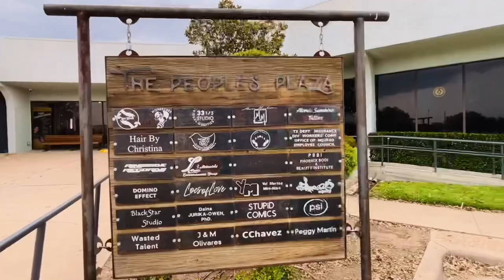Yo Martez Barbershop in Abilene, Tx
In this video, Yo Martez Barbershop in Abilene, Tx, I interview Abilene, Texas Barber, Martez Hawkins owner of Yo Martez, who shares everything you need to know about finding a black barbershop in abilene, tx, local barber shops in abilene, tx and the reason why one should support black business in abilene, tx.  You will learn about other Yo Martez Barbershop in Abilene, Tx offerings such as urban wear, shopping, clothing, and the experience providing kids with their first haircut.

If you're interested in this city on the mic interview with Abilene Texas Barber, Martez Hawkins, you will not be disappointed in what he has to share about the Yo Martez brand and the basics of cutting hair as one of the best black barber shops in abilene, tx.

He also shares his barber expertise and barbershop location for those living in abilene, texas who are searching to support black business in Abilene, Tx.  Interviewing this Abilene Texas Barber and Entrepreneur in Abilene, TX on my City on the Mic - Life in Abilene, Tx show was a great experience.

Thank you for exploring the Abilene Texas community with me once again and I hope you decide to join me on my next community spotlight with another Abilene Texas Entrepreneur, Business Owner, or Community Influencer who will show us what living in abilene, texas is truly all about.

Interested in Living in Abilene, Texas, Check out our Abilene Real Estate

Relocating to Abilene Texas or Moving to Dyess AFB?

Allow Miranda Simon Abilene Real Estate Agent to show you how to buy a house in abilene, texas.

Here are the 3 Top Suggestions for House Buying in Abilene with Miranda Simon Abilene Real Estate Agent:

Tip 1: Decide What Features You Want in Your Dream Home in Abilene, TX

Tip 2: Determine What Is An Affordable Price for Your Dream Home in Abilene, TX

Tip 3: Reach Out Immediately to Miranda Simon - Your Abilene Real Estate Agent - to Help You Find the Abilene Houses For Sale That Meet Your Home Buying in Abilene Criteria.

To Access Your Abilene Texas Realtor, Visit the Miranda Simon Abilene Real Estate Agent Website That Helps All of Abilene Buy Houses & Get Started with moving to dyess afb, moving to Abilene, Tx or relocating to Abilene, Texas.

Episode 20 of City on The Mic 🎙️

From clothes to shoes to haircuts, Martez got’cha covered! I visited with Martez Hawkins owner of Yo Martez, a Black Barbershop in Abilene, Tx

Keywords (Video Tags): abilene, martez hawkins, yo martez, abilene texas, abilene tx, black barber shops in abilene tx, support black business, yomartez, tripp talk, shopping, urban, barbershop, barbershop commercial, barbershop promo, barber shops, first haircut, haircut, barber, stylist, best youtube barber, cutting hair tutorial, living in abilene texas, dyess afb, abilene real estate, relocating to abilene texas, moving to dyess afb, abilene real estate agent, abilene buy houses, dyess real estate, pcs to dyess afb, moving to abilene tx, abitx, abilene realtors, abilene texas realtor, abilene homes for sale, realtor, homes for sale abilene, realtors in abilene, house buying in abilene, abilene houses for sale, best realtor in abilene, best real estate agent abilene, abilene best real estate, how to buy a house in abilene texas, abilene texas information, texas real estate, moving to abilene texas, things to do in abilene texas, things to do in abilene tx, tour of abilene texas, life in abilene tx, why moving to texas is a good idea, the road to abilene video, road to abilene original video, cost of living in abilene texas, what to expect when moving to texas